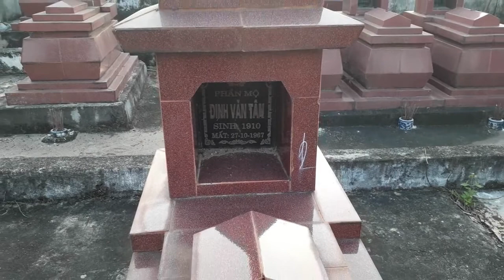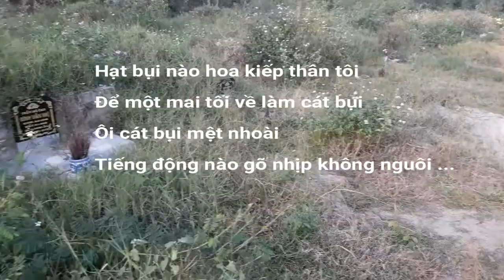Thăm viếng Nghĩa trang - Rú Họ Nam Thanh